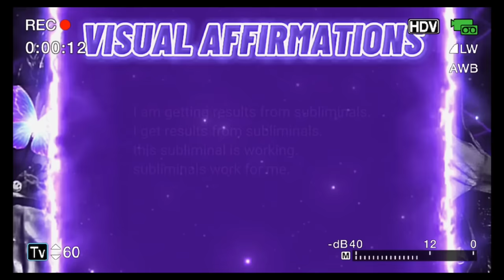QB1 deluxe booster !? 100x faster results rush subliminal [ 1x ]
AFFIRMATIONS SUMMARY
- get results the moment you click on a subliminal/bundle
- 100x results amplification with every listen
- 1 listen = 1000 hours of listening
- full and complete, symmetrical results
- desired and ideal results only
- permanent, everlasting results
- noticeable and visible results
- affirmations repeater 24/7 + get results without listening

NOTE: NO NEED TO LISTEN MORE THAN ONCE, THIS IS EXTREMELY POWERFUL AND WILL WORK INSTANTLY SO LOOPING IT FOR HOURS ISN'T REQUIRED‼️

♡ this is a subliminal audio ♡

- subliminals are audios that contain positive affirmations embedded into rain sounds or music which bypass the conscious mind and are absorbed by the subconscious, if your subconscious accepts an idea it begins manifesting it into your reality. Subliminal stimuli is based on neuroplasticity and therefore is a scientific concept and not magic or superstition

[ No frequencies + this can be bundled ]